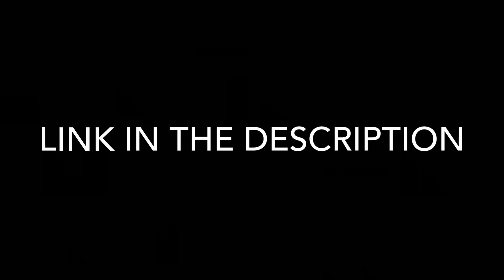Mickey's Once Upon A Christmastime Parade - THE W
Mickeys Once Upon A Christmastime parade is a parade at the Magic Kingdom park during the holiday season. This is a special ticketed event called Mickeys very merry Christmas party.